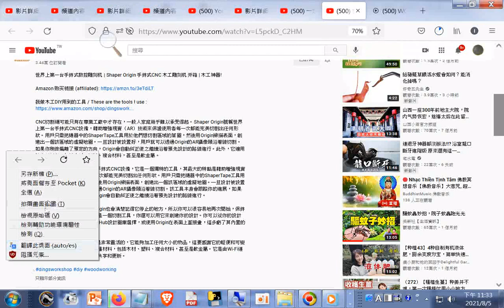分享＃世界上第一台手持式＃数控雕刻机 Shaper Origin 手持式CNC 木工雕刻机 开箱 木工神器! - YouTube.htm20210725 +網址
網址是 筆者附錄: 現今道劫並降，揚道於世化劫殃，有求孔孟聖道三寶心法就不枉費今生來世間。世間財世間用--生不帶來，死不帶去，或是給以後不相識的人用，但是得三寶心法卻能帶著走，在世能逢凶化吉、躲劫避難、改變命運，壽終能超生了死，離苦得樂，智者切莫入寶山而空手回。